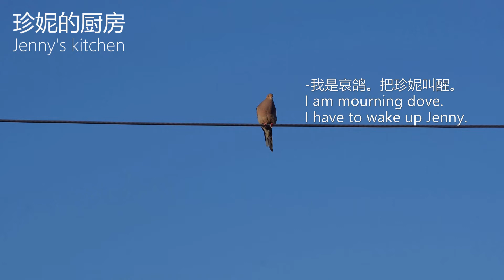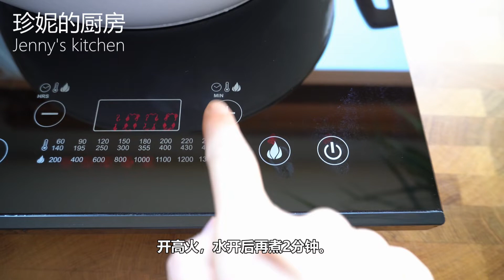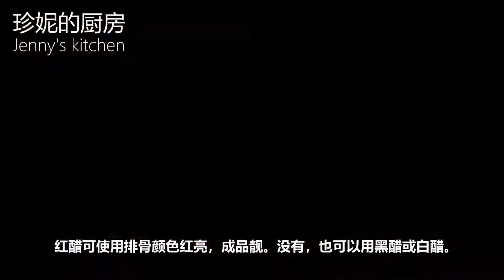【cc】Chinese Sweet and Sour Pork Ribs / Quick and Simple, No deep-frying!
1.Tap the three-dot or gear wheel in the upper right corner.
2.Tap the [CC] icon.

食材 Ingredients:
排骨 1000克 / Pork spare rib 1000g
广东米酒 80毫升 / Rice wine 80ml
姜片 15克 / Ginger 15g

生抽 3汤匙 / Light soy sauce 3Tbsp
老抽 1/2汤匙 / Dark soy sauce 1/2Tbsp
广东米酒 3汤匙 / Rice wine 3Tbsp
红醋 3汤匙 / Red vinegar 3Tbsp
蜂蜜 1汤匙 / Honey 1Tbsp

花生油 2汤匙 / Peanut oil 2Tbsp
热水 250毫升 / Hot water 250ml

蒜粒 10克（4个） / Crushed garlic 10g (4)
姜粒 10克 / Chopped ginger 10g
香叶 2片 / 2 Bay leaves
冰糖 60g / Rock sugar 60g
话梅 4颗 / 4 Preserved plums

Happy cooking!! :)